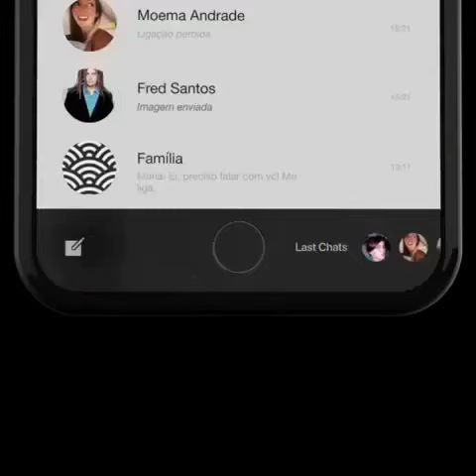The new iphone 8